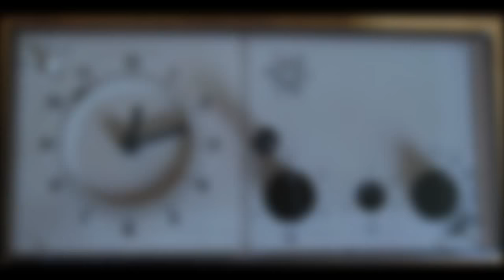Wita Heizungssteuerung Heizungsregler reparieren Reparatur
Wita Dino 1 MAT WAD 3-1 AFS-R-012-100 Außenfühler WAK 100-1 K1ZP ZPW MP MAT WAD 3 mit Mischermotor E6 ZKMMW MAT WAD 3 ME MAT WAD 2 VFAD R-012-006 AFD Außenfühler MAT WAD 3 MAT WAD 3 ME mit Mischermotor